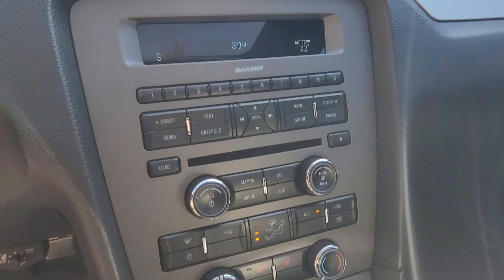Galpin Mustang GT Walkaround